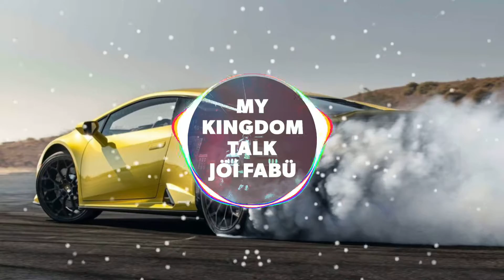Jöí Fabü - O Let's Do It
"My Kingdom Talk" Feat. the song "O Let's Do It" now playing Everywhere music is sold (iTunes, Apple Music, Spotify, Tidal, Google Play Music, Amazon & more) with LIVE LYRICS available on Apple Music, Instagram, Facebook & Musixmatch.